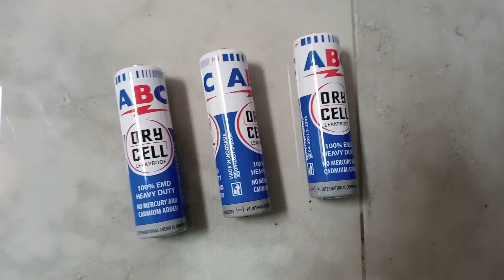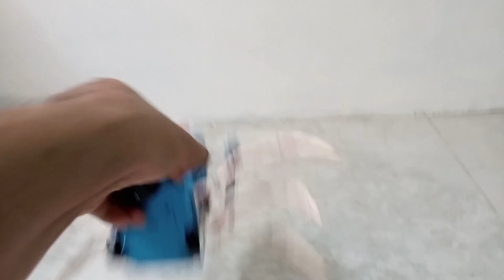Bermain Kereta Thomas Warna Biru Kaki Laba laba yang bisa berubah jadi Robot